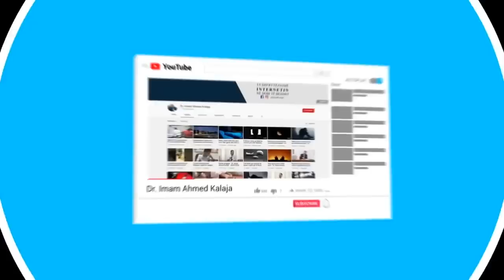Ruani veten familjet dhe të dashurit tuaj nga ky mëkat…!